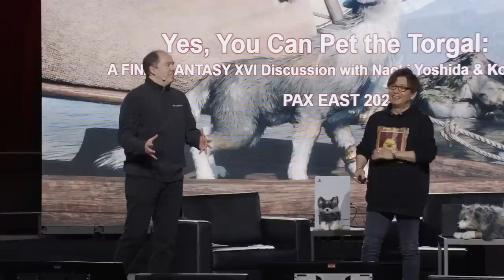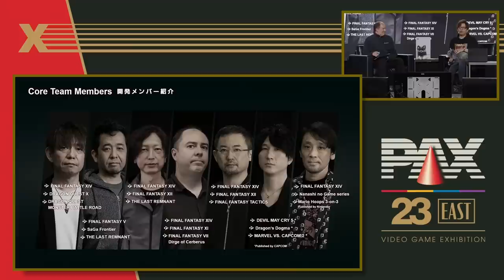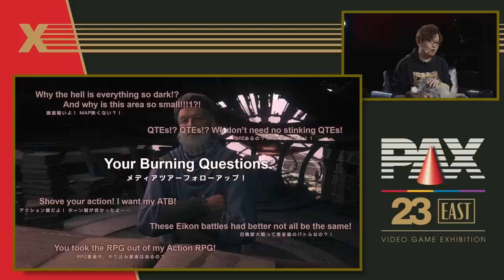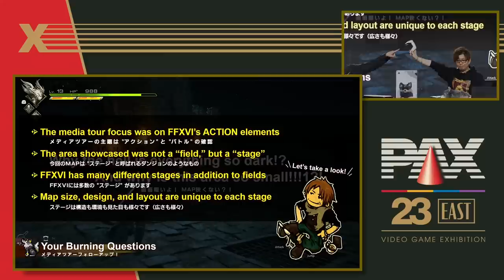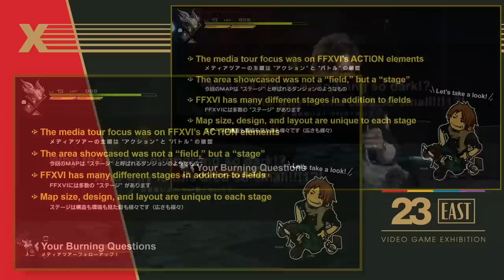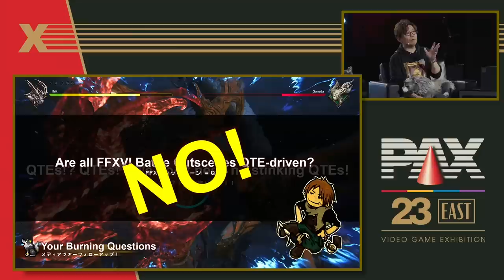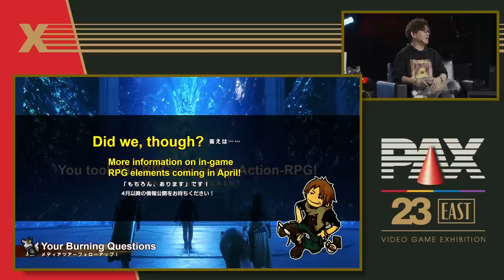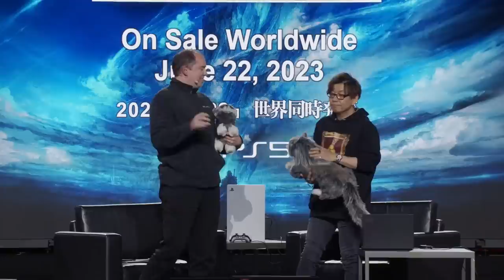Yes, You Can Pet the Torgal: A Final Fantasy XVI Panel at PAX East 2023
Watch the full panel at PAX East 2023 providing more details about the regions of FINAL FANTASY XVI and more!

Who shall claim their fading light?
From a single spark, will the land ignite
A new shadow rises to fall upon the Dominants,
painting their destinies black as night.

It has been fifteen hundred years since the fall of our forebears, and Valisthea has been slowly dying ever since. Darkness spreads as day gives way to twilight, the Mothers' flame now all but a flicker. And as the fringes fade, the people flock to the Mothercrystals.

Coming June 22, 2023!

Follow us for all the latest on FINAL FANTASY XVI